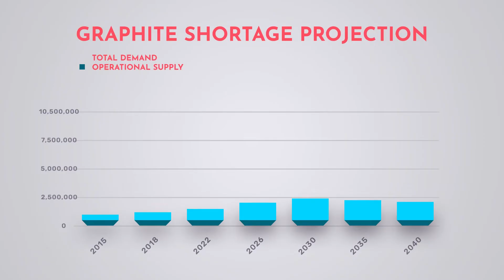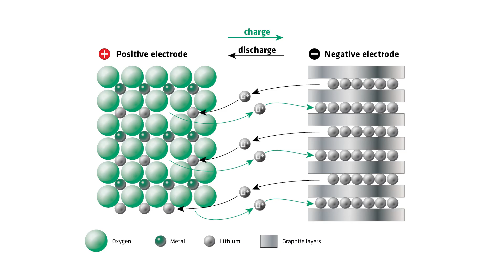The Race to Secure Graphite for EV Batteries 🚗🔋 | Introducing CEO James Cross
James Cross, CEO of E-Power Resources (CSSE: EP),  shares his journey from asset management to leading one of North America's most promising graphite exploration companies. Learn why graphite is crucial for electric vehicle batteries, how E-Power's flagship Teda Pisca property is positioned to meet the growing demand, and why securing graphite now is vital for future manufacturing. With only a few significant projects in North America, discover how E-Power is front-running the supply chain to support the next decade of EV expansion. 🔋🌱